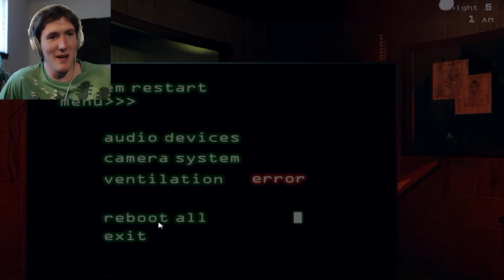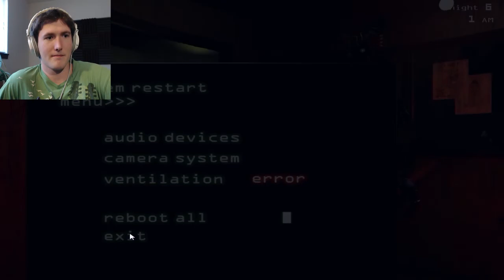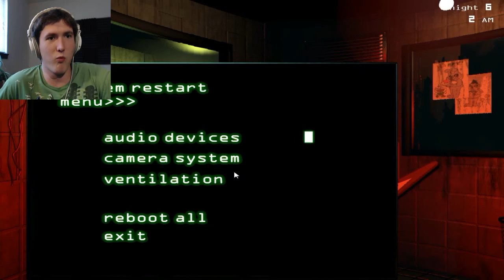DOUBLE FOXY?! | Five Nights at Freddy's 3 Nightmare Mode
Nightmare mode is hard. I don't like it...but hey 3 am is our best! xD

If you guys and gals want me to keep trying, by all means I will but if not, I think I'm done with this series.